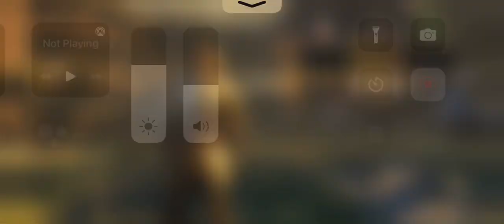Hex v Saint Nick M2 12/6/21